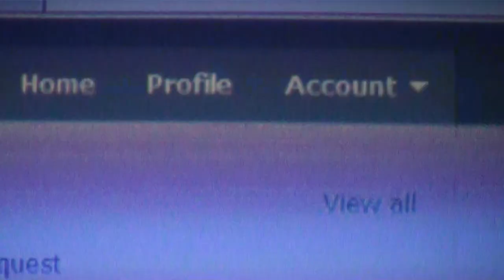DLP Projector in slow motion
DLP Projektion recorded in slow motion